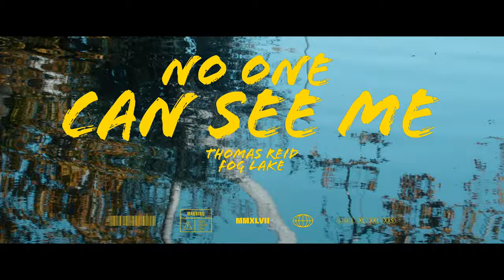thomas reid - no one can see me (official music video)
i've been running away for so long...

Video by Jonathan Felix & Baby Flex Films
Baby Flex Films:

Written by: Thomas Reid & Fog Lake
Produced by: boyfifty

Lyrics:
we were always miserable together
riled up and underneath the weather

i been running away for so long
got everybody asking me where i’m from
i couldn’t even tell you
tell you
i got nowhere to go now

and i been running away from myself
got everybody saying that i need help
tell you
cause i know you’d just run out

and i got no one
no one
nobody left to talk to
it’s no fun
i wonder where highway
might lead
if i just started driving

no one
nobody ever calls now
they moved on
i wonder if i’m breathing
maybe not
if no one can see me
no one can see me

my lungs are curled up and i’m slowing down
i wish that i could tell you
tell you
i’m too tired to move now

and i been running away from the past
the finish line’s empty when you’re in last
tell you
but i know i’d just run out

running down your face and on your sweater
something I've been thinking for forever